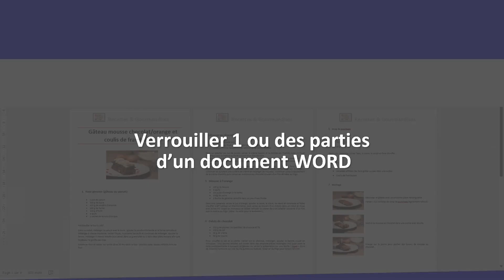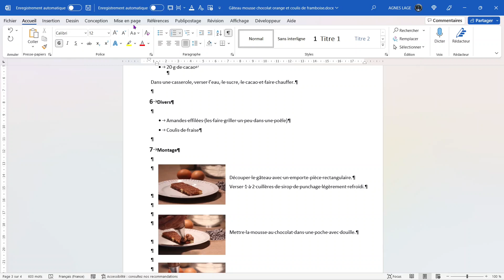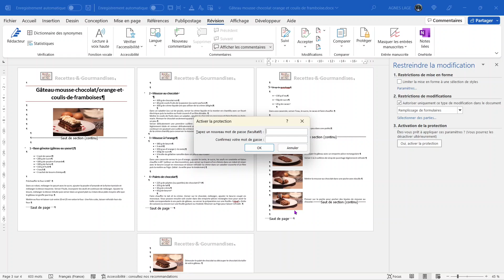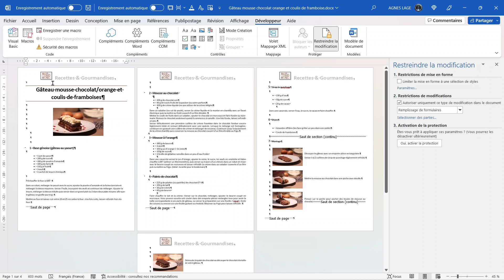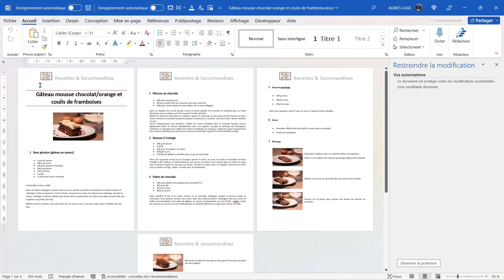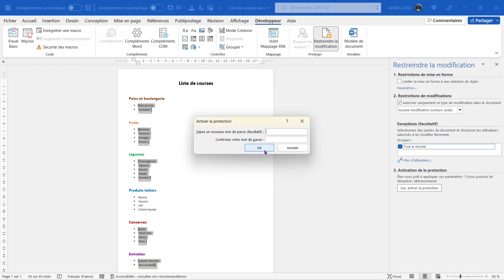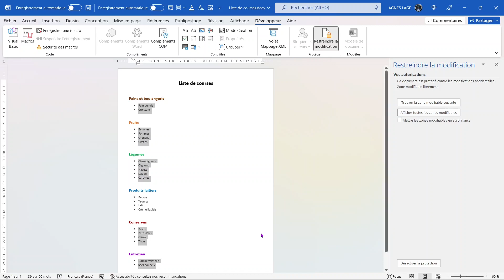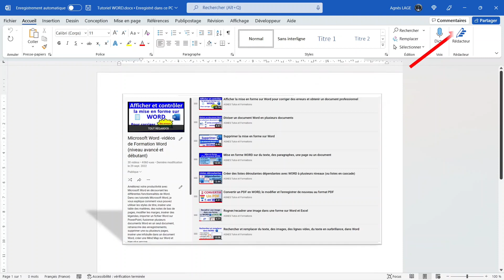Verrouiller une partie d'un document Word ou plusieurs parties sur différentes pages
➡️ Dans ce tutoriel, je vous montre deux méthodes pour verrouiller uniquement une partie d'un document Word ou plusieurs parties sur différentes pages.
🎯✅ Ainsi, en utilisant, l'une de ces méthodes, vous pouvez protéger une ou des parties spécifiques d'un document sans avoir besoin de verrouiller l'intégralité de votre document.
Et de la même manière, vous allez pouvoir verrouiller un logo ou du texte figurant dans l'en-tête de votre document.

📌↪️📁 Pour vous entraîner, vous pouvez télécharger les fichiers Word utilisés dans cette vidéo

⌚ Dans ce tutoriel, découvrez 2 méthodes pour :
00:00   Jingle
00:07   Verrouiller une ou des parties d'un document Word
00:49   1ère méthode pour verrouiller une ou des parties d'un document en utilisant les sauts de section continu
05:19   Supprimer un saut de section continu
06:16   2ème méthode en sélectionnant les parties qui ne doivent pas être verrouillées
08:11   Afficher les zones modifiables sur le document (ou les parties qui ne sont pas verrouillées)

Version utilisée :
Microsoft Word 365 sur Windows 11